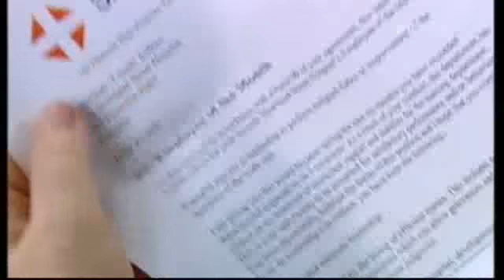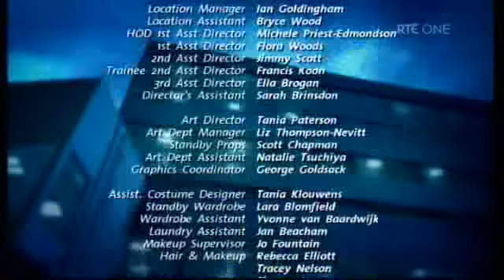Shortland Street ep 4039